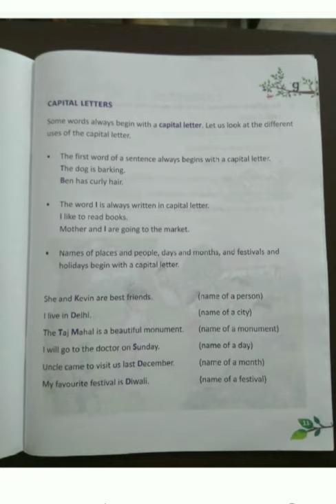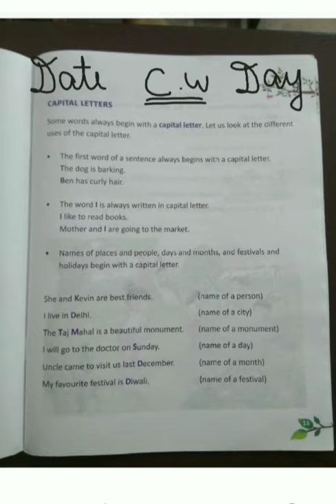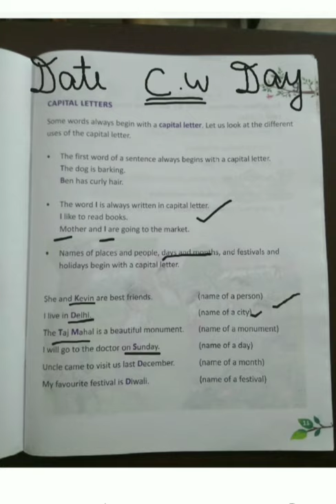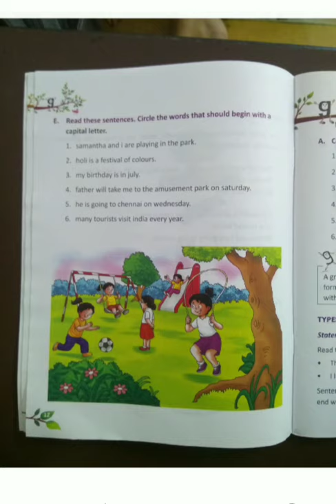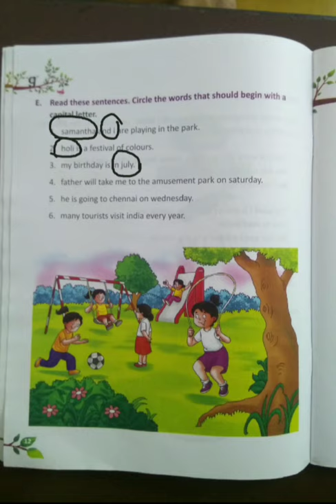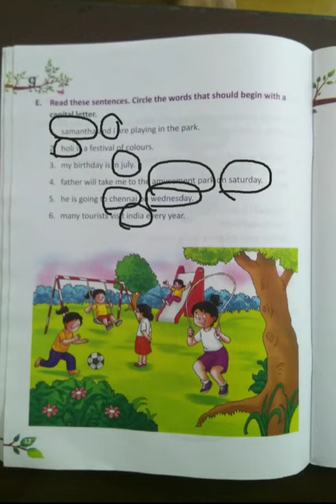Class 2, Subject English Grammar, Chapter 1Part 3